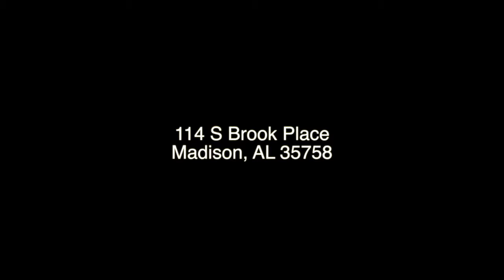114 S Brook